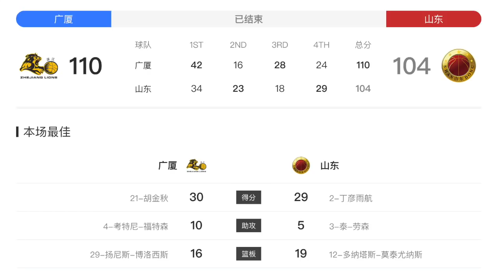[中国篮球]老而弥坚！“宝岛野兽”林志杰vs山东丁彦雨航集锦|20分|18.1.30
林志杰，男，台湾篮球运动员，2009年转战中国男子篮球职业联赛CBA联赛，效力浙江广厦猛狮队，成为首位效力CBA的SBL球星，位置是得分后卫，外号“野兽”。
2005年，第二届SBL超级篮球联赛获得分王，累计684分。2007年 ，第四届SBL超级篮球联赛获年度MVP、冠军赛MVP、最佳五人。2011年，CBA全明星赛技巧大赛冠军。